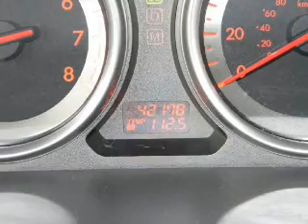2009 Mazda CX-9 - Miami FL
Phone:
Year: 2009
Make: Mazda
Model: CX-9
Trim: Sport
Engine: 3.7 liter 6 cylinder 24 valve MPFI DOHC
Transmission: 6-Speed Automatic
Color: Red
Mileage: 42178
Address:
10943 S. Dixie Hwy.